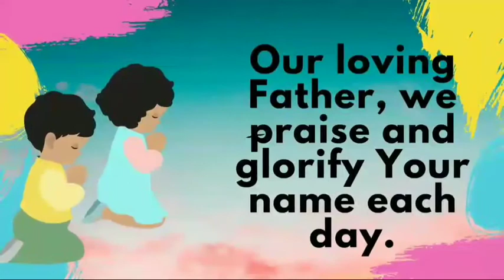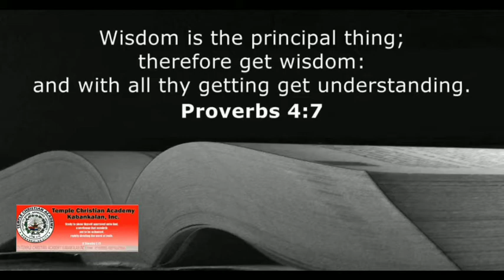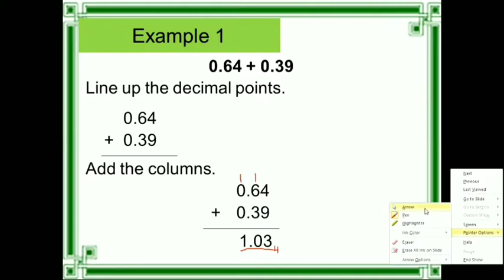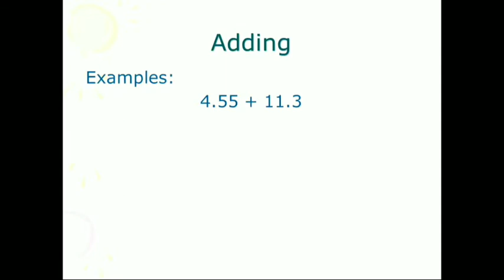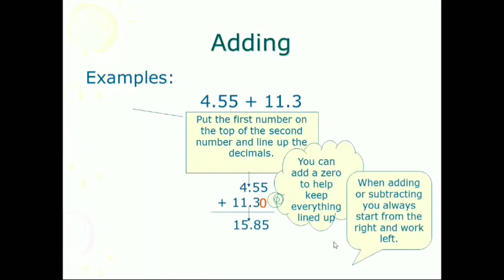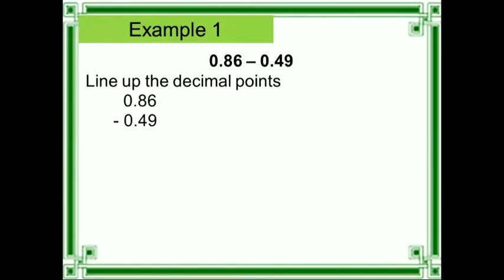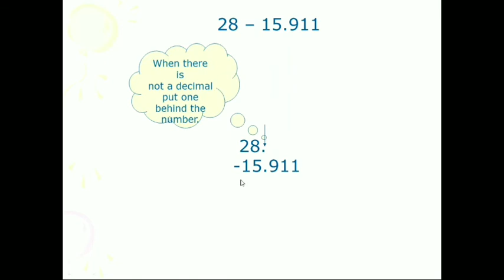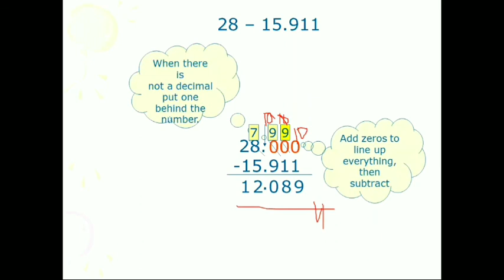Grade 6 Math Lesson 1 Week 7 S.Y. 2021-2022